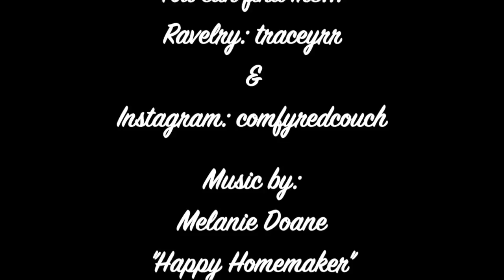Episode 89 - Up, Down and All Around